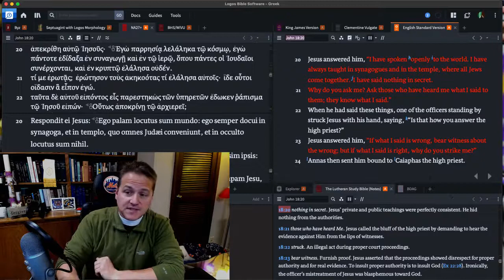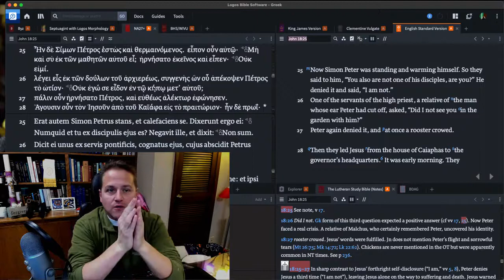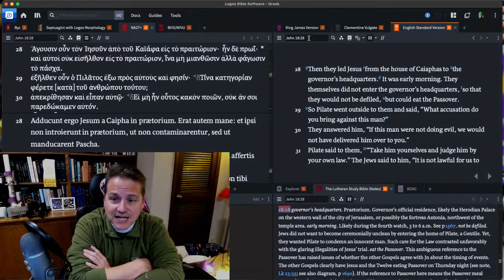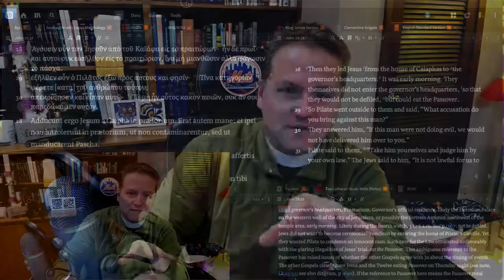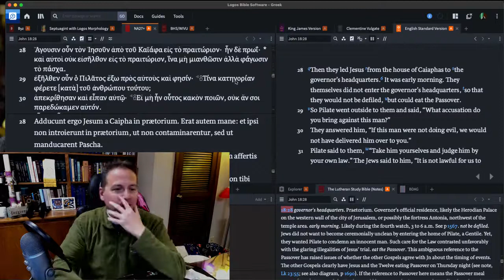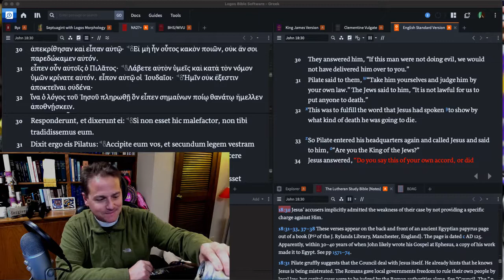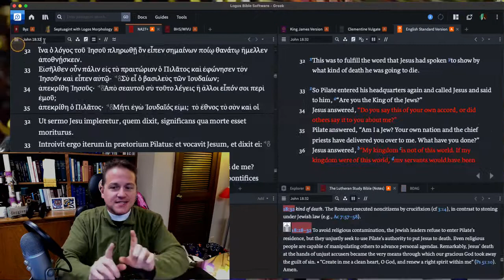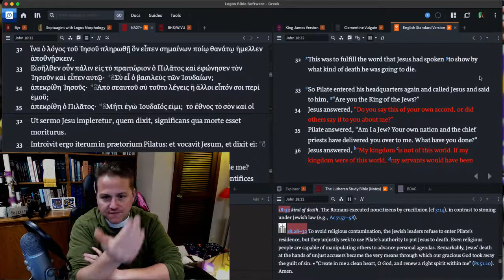Ep: 179 - John 18:25-32- Higher Things® LIVE Bible Study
Recorded: Monday, November 23, 2020.